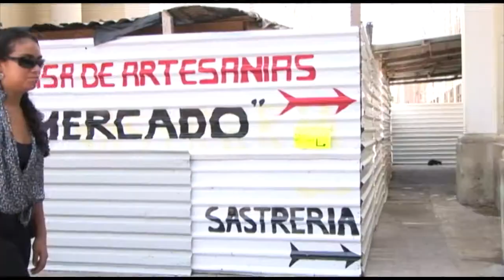Lilian - XV Años - VideoClip - Crisol Estudio Mérida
Tu mejor opción en fotografía y video para tus eventos sociales!